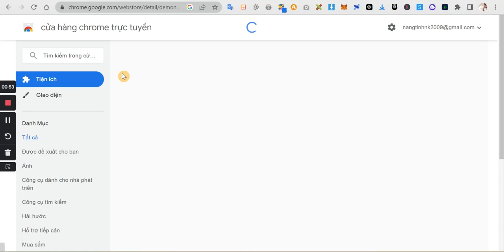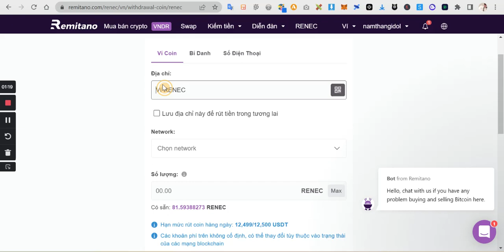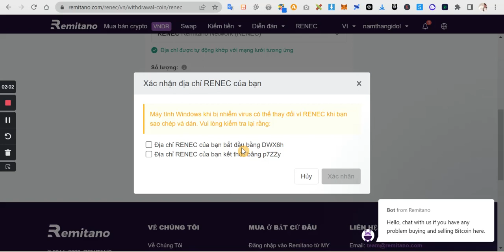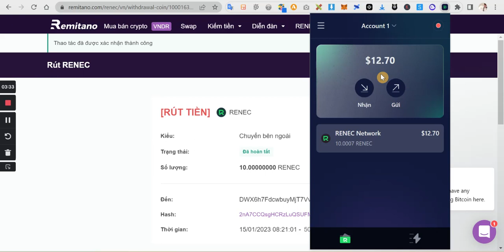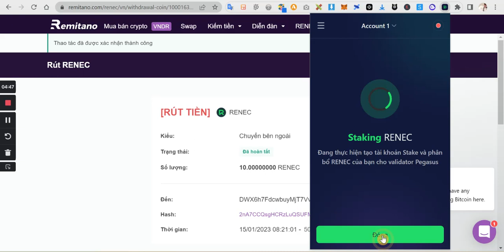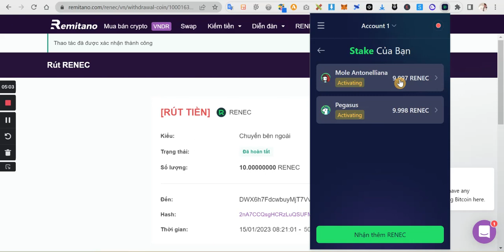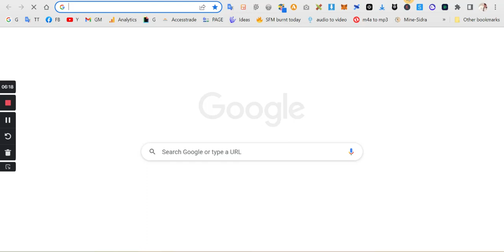HƯỚNG DẪN STAKING RENEC TRÊN VÍ DEMON WALLET TRONG 5 PHÚT - RENEC UPDATE - SAFEMOON NEWS TODAY